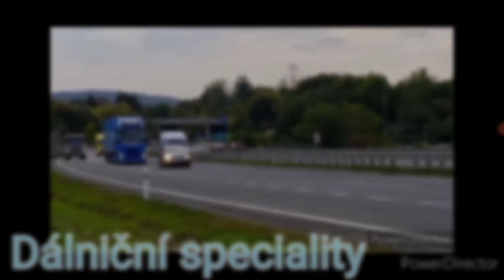Dálniční speciality 84 / Další Basuri Air Horn, Záchranářské duo, Žluté Porsche a další. / 3. den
Čau lidi, máme tady již třetí den z mého mini experimentu 👍.

Dneska asi jako nejzajímavější věc jsem natočil Basuri Air Horn což je melodický klakson do kamionů atd. Dále záchranářské duo a pak ještě 2 další sanitky. Také jsem natočil Žluté Porsche a také pěknou motorku. Ve videu také třeba uvidíte auto které má rozbitý klakson a nebo také po delší době zatroubil Ford kamion. Jinak kamióny dneska hodně troubili, dokonce si myslím že to bylo lepší než včera.

To by bylo na úvod vše a těším se na zítřejší dřívější natáčení 😉.

Zatím čau.